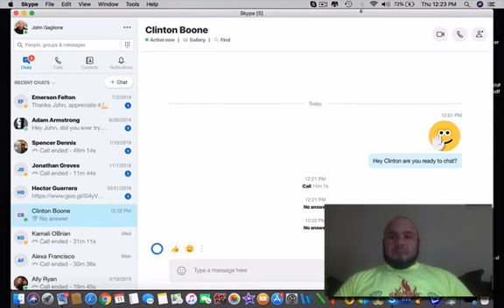Powerlifting for the People Podcast with Clinton Boone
Today we interview Clinton Boone a former intern who is now currently working as an instructor at a jujitsu/ wrestling gym on Long Island. Today he talks about the skills he learned as an intern, the challenges and tips to working with various age ranges and the key takeaways from his time interning that he still uses today!

Live on Long Island and want to join the team?

Are you a coach or lifter looking for the science behind our programs and methods?